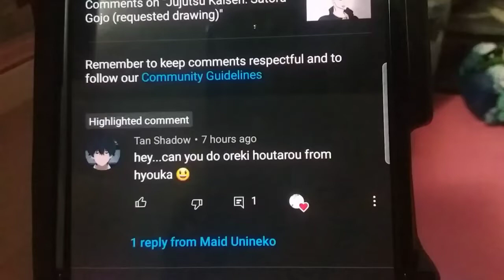Hyouka: Oreki Houtarou (requested drawing)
Hey guys!  Shout out to another viewer, Tan Shadow!  Thanks so much for requesting this character.  Yes, I have never watched Hyouka and I've only seen clips from amvs.  I still think the art design of the characters are really pretty.  To be honest I tried to do some research about the anime while drawing it.  But I got kind of confused about the story line.  I ended up looking on Google as well and it said it was a mystery genre anime.  I find it kind of interesting so maybe I'll watch it in the future as well.  Hope you guys enjoy!

Oi oi, Keep that smile up!  I wanna see you smile and if you find it difficult, I'll use my art to help!

About:

I strive to make people happy with my art.  I want to make people  smile and have something to enjoy!

Maid Unineko (cat unicorn) is a channel run by and artist named Aries (which is me).  I am a Canadian artist and cosplayer.  I create videos of anime drawings, plush hauls, ukulele songs, and more.

Drawing is my life!  I love to draw kawaii anime style drawings.  I draw anything from my plushies to people that I know and love.

Cosplay is just a hobby of mine.  I don't do anything big, but I love to dress up and head to expos.  I take my own photos and I try to make them cute!

Art Materials I Use:

Mechanical pencil
Tombow Japanese calligraphy pen

~ MaidUN